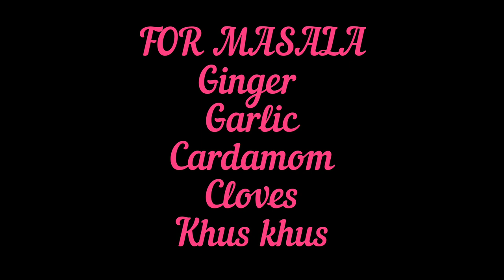వంకాయ మసాల కూర ఇలా చెయ్యండి పర్ఫెక్ట్ గా వస్తుంది/vanka masala curry by sri lalitha kitchen